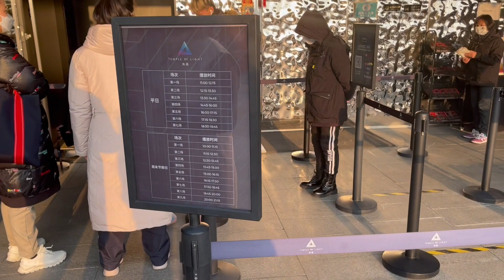Temple of Light Museum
Shanghai Museum - Temple of Light was a wonderful experience.

10 minutes from the International Cruise Terminal station
598 Dongdaming Road

Highly recommend this unique experience